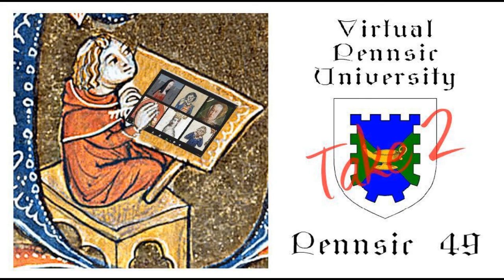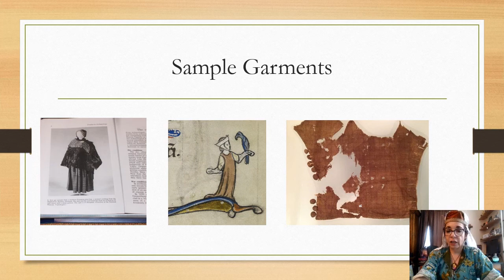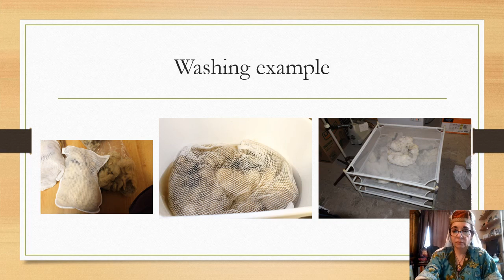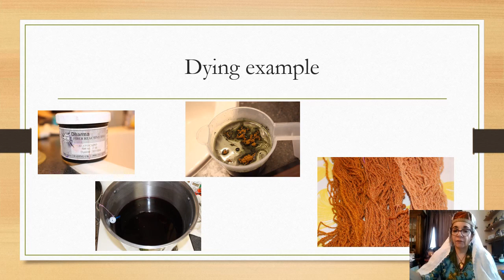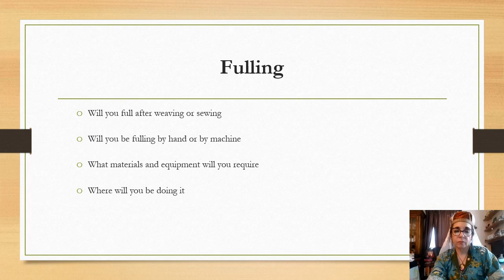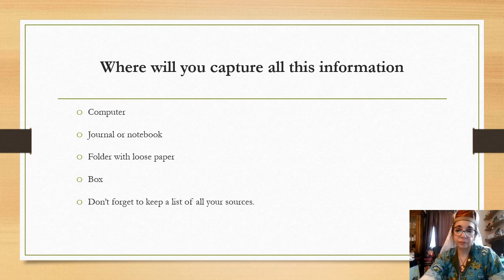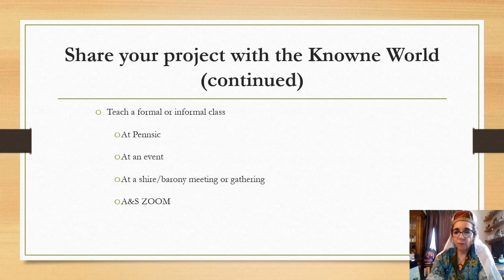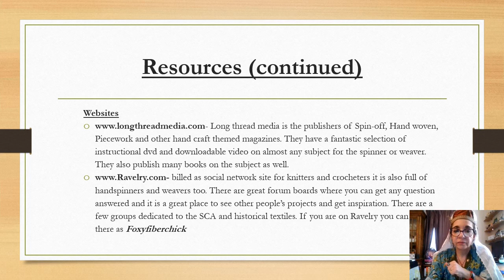How to Plan Your Own Fleece to Frock Project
Learn how to plan and execute a successful project that goes from raw fleece to finished clothing. Class will cover things to consider when planning out your project, give guidance on how to pick the proper methods to achieve your project goals, and will discuss the many problems that I have encountered in my projects. The class will also provide a checklist you can use for your own projects. This class will be geared to all experience levels of spinner.